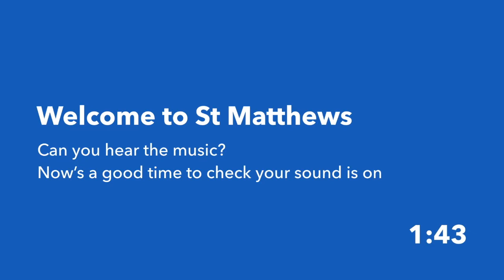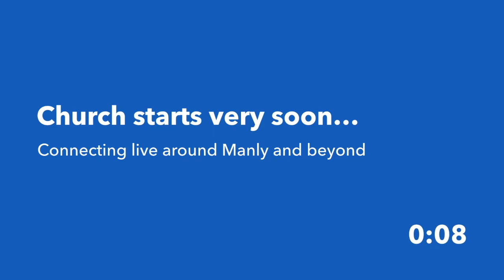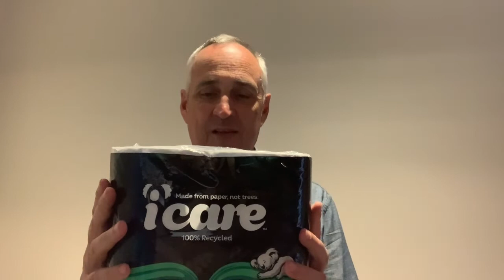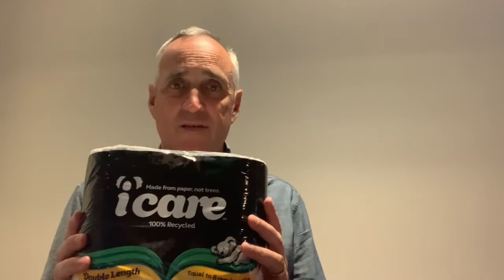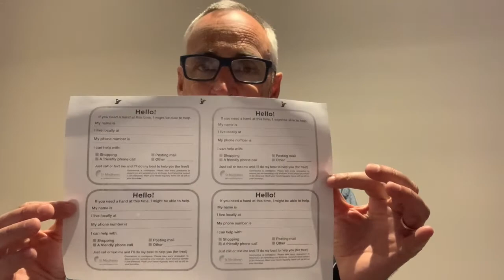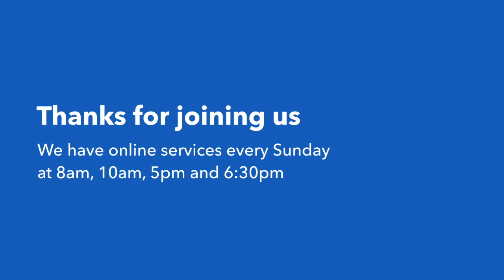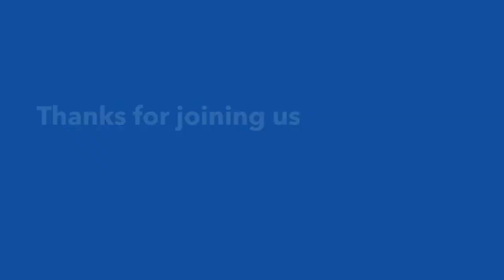God Is With Us | Sunday Service | 22 March 2020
"God is With Us" with Bruce Clarke (Psalm 46)

St Matthews Manly is an Anglican church located in the beautiful Manly, Australia.
During this COVID-19 season, each week we will be meeting together online to worship God, hear from the Bible and encourage each other.